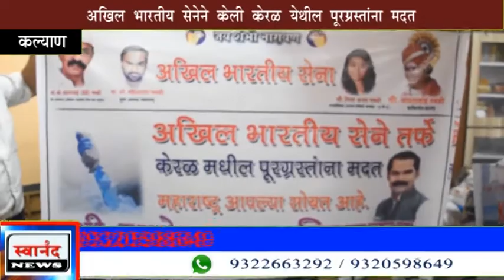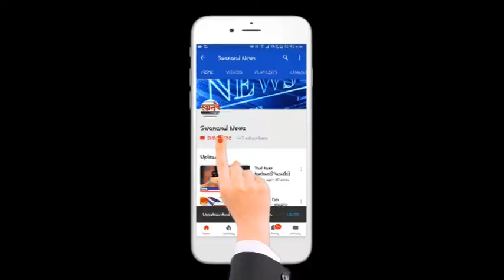अखिल भारतीय सेनेने केली केरळ येथील पूरग्रस्तांना मदत !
अखिल भारतीय सेनेने केली केरळ पूरग्रस्तांना मदत !

SEND ME STUFF:

Near B.K.No.1416,
Maratha section - 32,
Ulhasnagar - 421004,
Dist. : Thane,
Maharashtra,
India